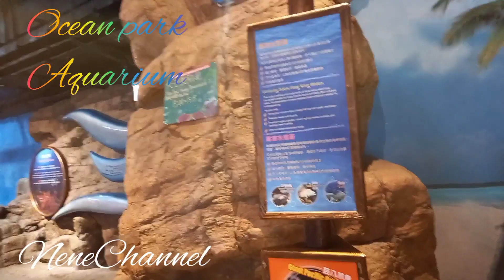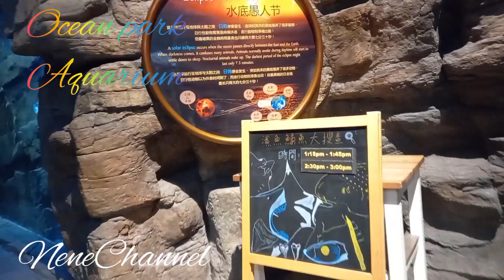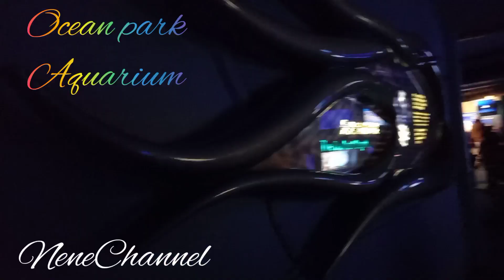I Enjoy My Birthday at OceanParkAquariums